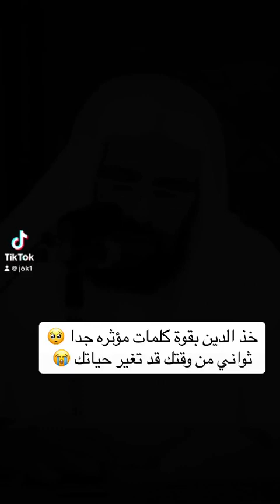خذ الدين بقوة كلمات مؤثره جدا للشيخ سعيد مسفر ⁉️👆🥺